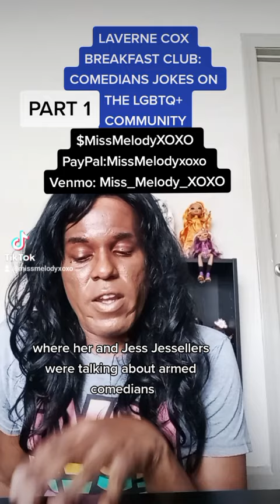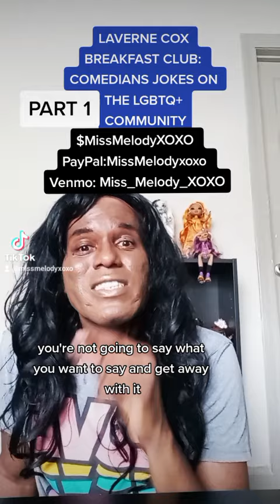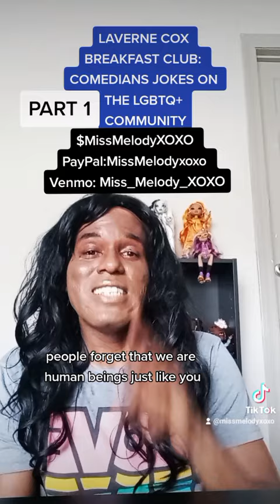LAVERNE COX BREAKFAST CLUB (PART 1): COMEDIANS AND JOKES DEALING WITH THE LGBTQ+ COMMUNITY